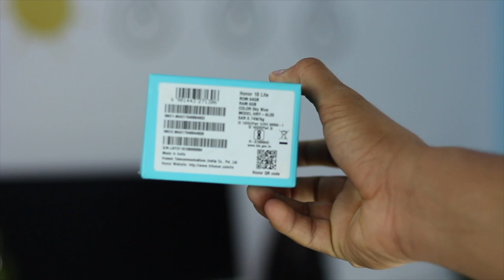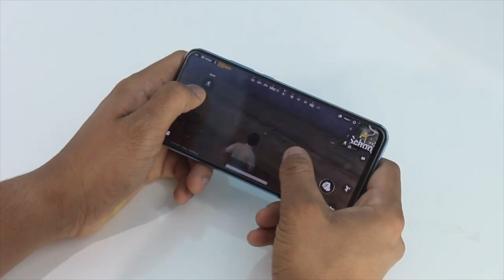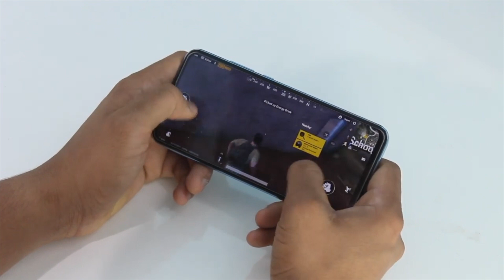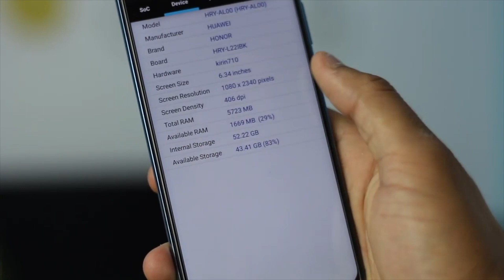Ultimate Gaming Smartphone Under 15K Rupees Only!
Hey Namaskaar dosto iss video me mai aap sabhi ko 15 thousand ke under ka best gaming smartphone dikhaaonga jisme aap Triple A Title games bahut easily khel sakte hai i hope aap sabhi ko video pasand aayegi.

Explain In Hindi Series is Very Popular.